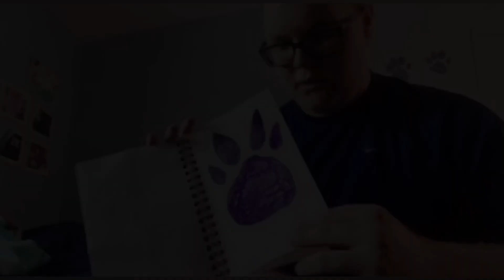Happy Birthday Joe Berenz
Happy Birthday To My Good And Talented Friend Joe Berenz, Evan Though I Did One Show With Him, I Still Can’t Wait To Do More Shows With Him In The Future Either If It’s Broadhollow, CMPAC, Smithtown, Theatre Three, Star Playhouse And Even CK! Also Joe Has Over 1.49K Subscribers On His YouTube Channel So If You Guys Haven’t Got The Opportunity To Subscribe To JFC Productions; The channel Please Subscribe Today And Make His Birthday Wish Come True! Happy Birthday Joe!

Note: I Didn’t Own Anything!